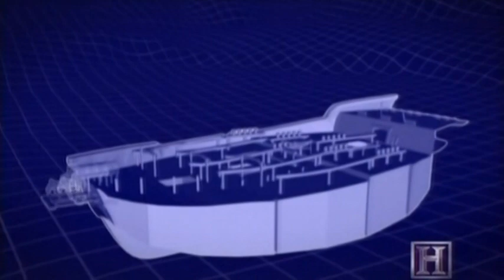Engineering an Empire - Medieval China 2of2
For over 4000 years, the world's greatest empires have come and gone--only China has survived the test of time. Century after century, China's regal emperors mobilized immense peasant armies to accomplish engineering feats unparalleled in human history. Among the groundbreaking innovations were the world's longest canal and a naval fleet mightier than all those of Europe combined.